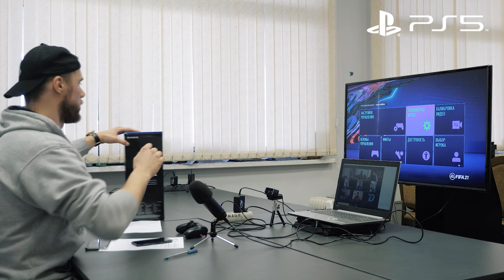Победи ЕГО в фифу 🎮 - и забирай PlayStation 5! Спойлер - без шансов: так хорош Степан Фальковский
Степан Фальковский из минского "Динамо" решил отблагодарить болельщиков за поддержку в сезоне КХЛ 2020/2021, разыграв среди них весьма ценный подарок - игровую консоль PlayStation 5. По итогам предварительного отбора к финалу было допущено семь участников, а для победы им необходимо было одолеть Степу в "фифу". Смотрите, как юные и зрелые фанаты боролись за приз и кто стал его счастливым обладателем!

Хочешь знать больше о PlayStation 5? Оставляем здесь ссылку для тебя